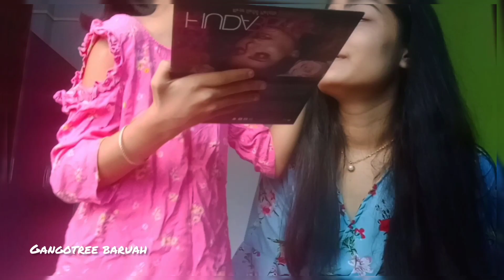Sister does my makeup🥺😄II Vlog 3 II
So here's my third vlog it was really very fun doing this challenge thanks for suggesting me this amazing theme..she is such a cutie and never stop making me laugh all time .. If  you liked my video than please do like ,share, subscribe and hit the bell icon.